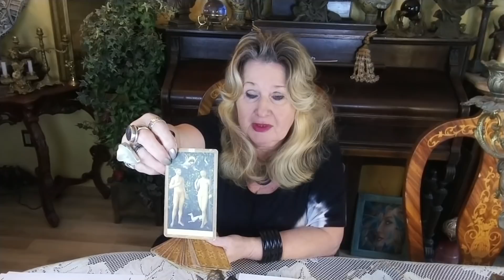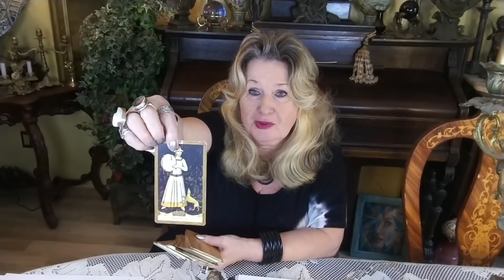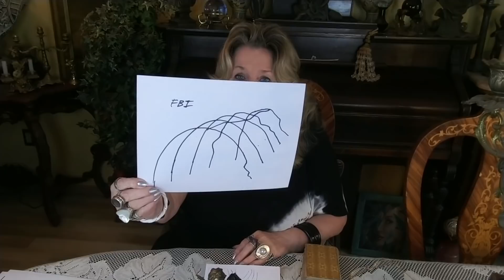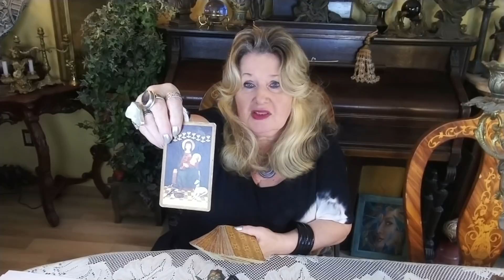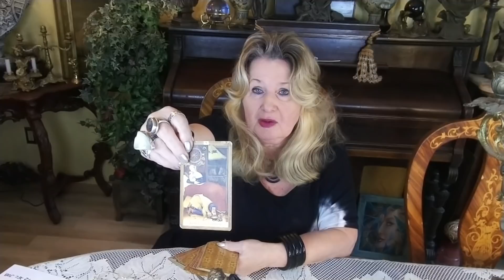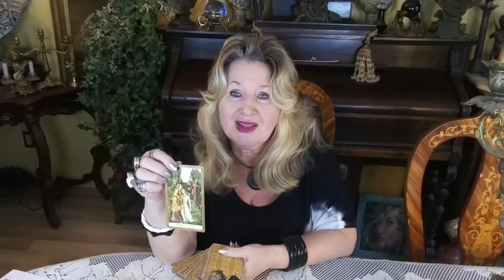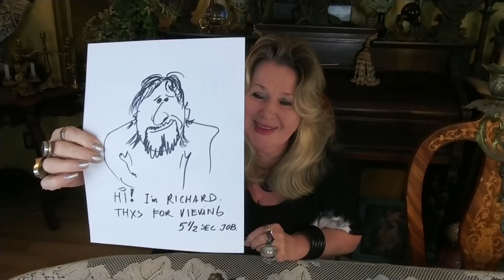Is Trump Controlling The FBI?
Psychic Violetta looks into Trump's influence on the FBI.